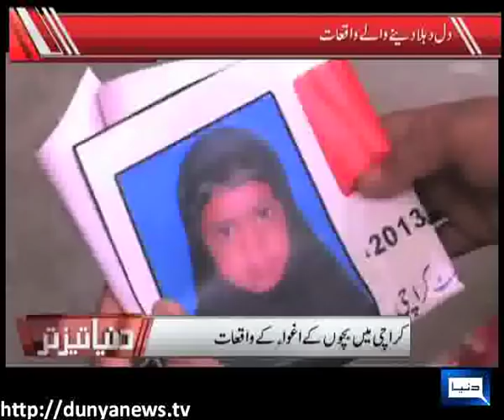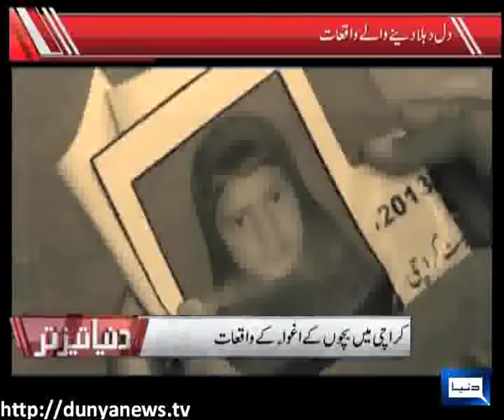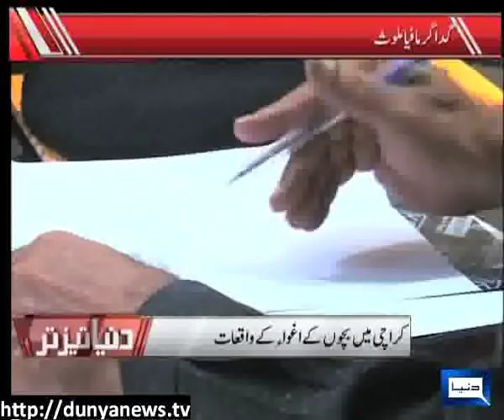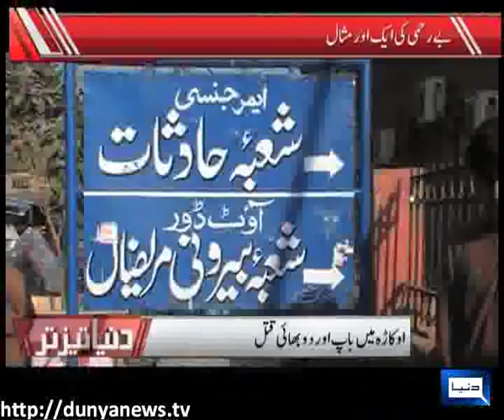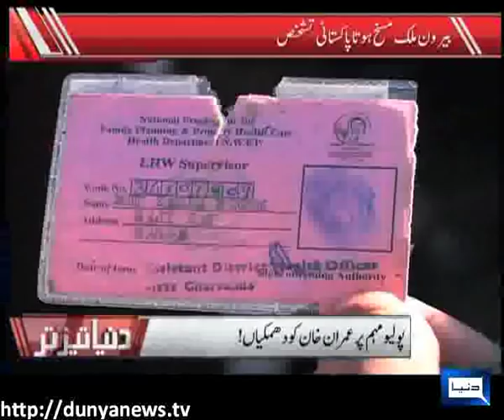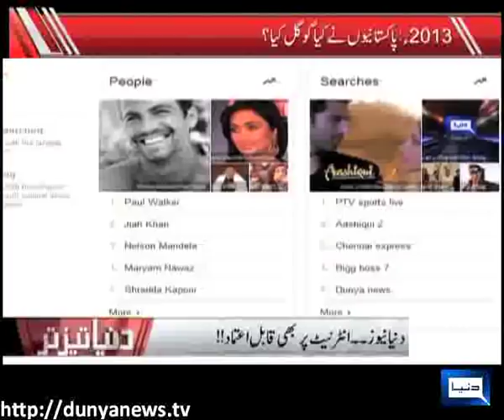19DEC13 PROG DTT EP121 FOR IT